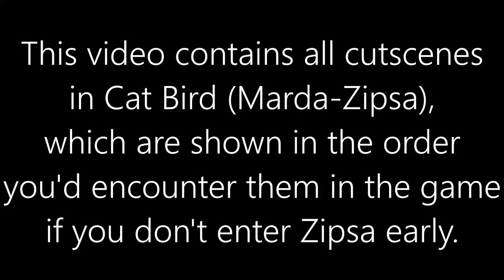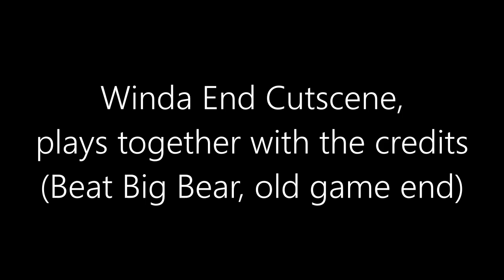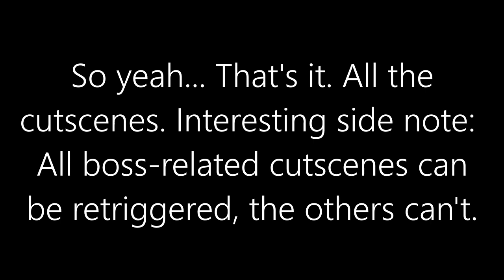Cat Bird - All Cutscenes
All Cat Bird cutscenes, cut from "black" to "black"